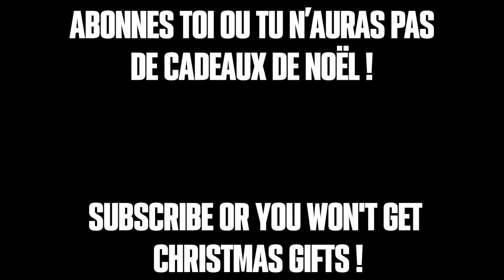Black Matter BEST Farm sur Animes Champions Simulator !! Guide Ultime